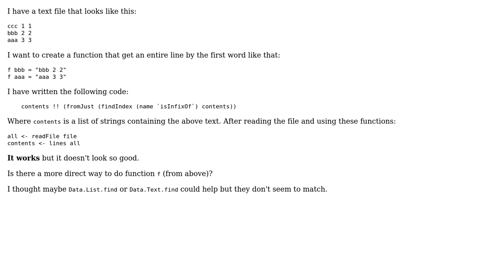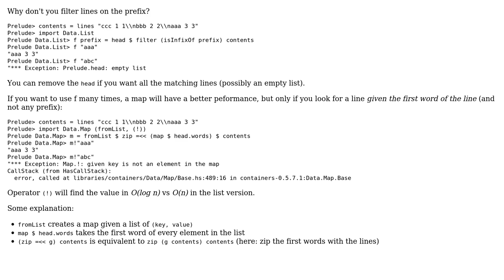Haskell - finding a string in a list by a prefix